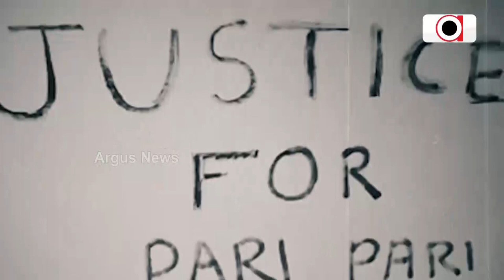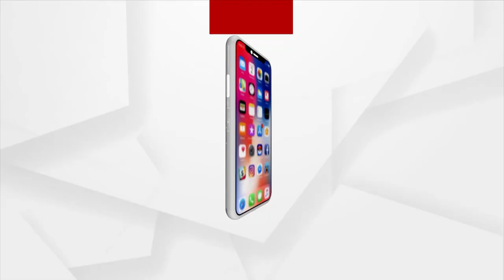Morning Alati of Maa Mangala Chandi from Jajpur